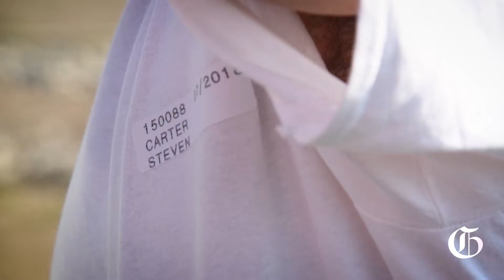Discarded Beauty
A bizarre art car parade took over the streets of Trinidad, Colorado, and several of the embellished entries are made by the hands of offenders. The ArtoCade festival and project has extended its reach beyond the community, remarkably making its way into Trinidad Correctional Facility.